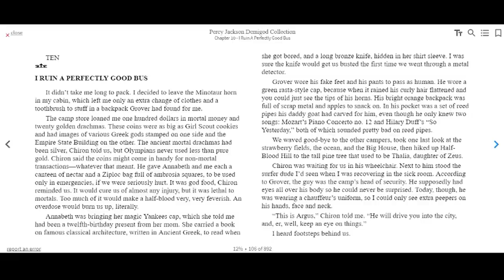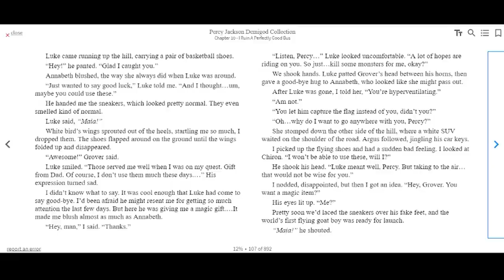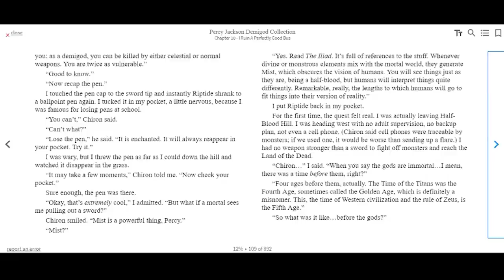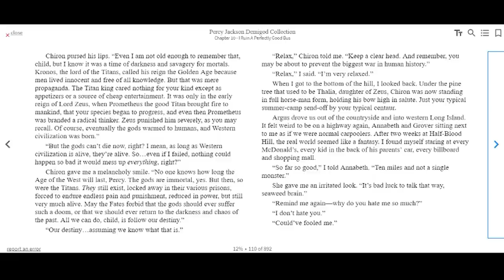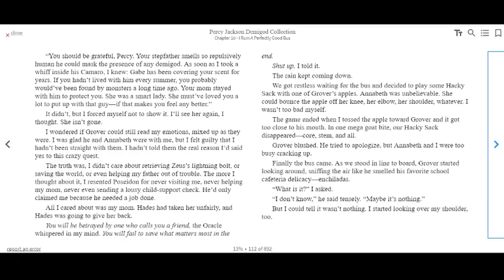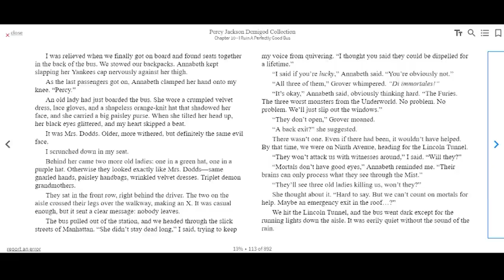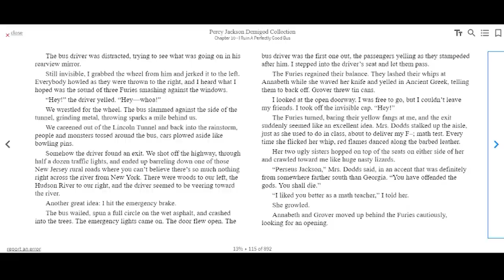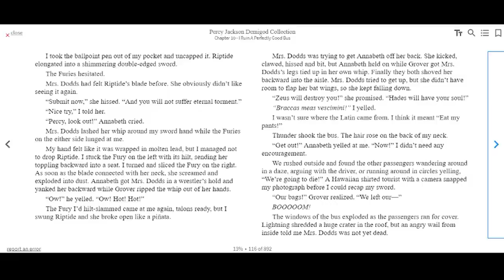Read Along- Percy Jackson and The Olympians: The Lightning Thief by Rick Riordan. Chapter 10